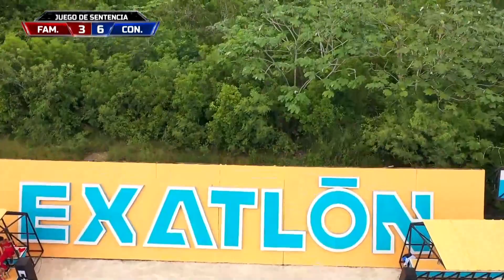¿Los Eliminados Serán Rojos? l Exatlón Estados Unidos Capitulo 36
Contendientes
arriba
Exatlón Estados Unidos - Exatlón EEUU #7